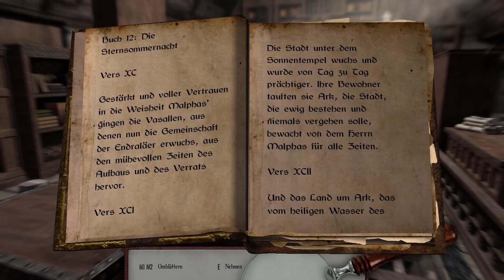Lets Play Enderal: Forgotten Stories (Ger) [S03/E76] - Engel (1)